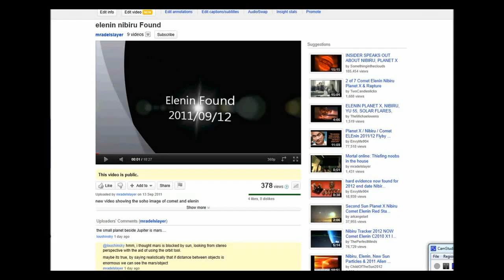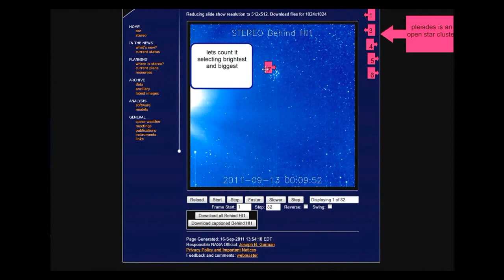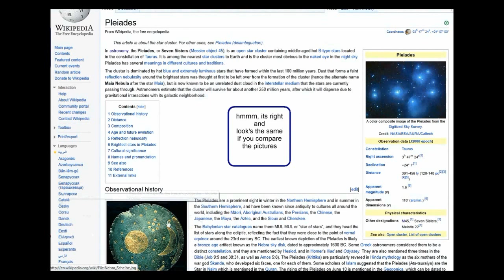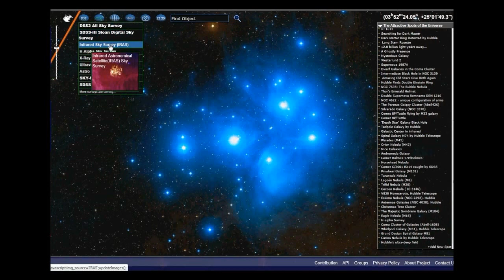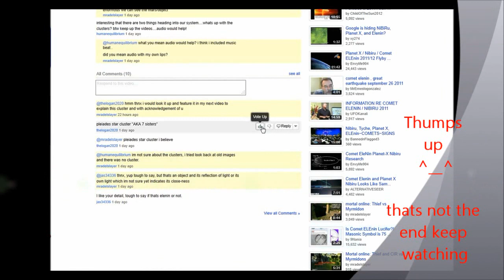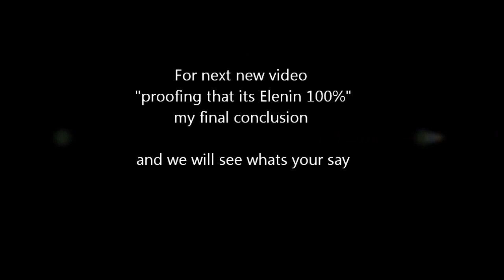The cluster explained, is it elenin (re-uploaded)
re-uploaded with other music because of copyright of 1 music and whole video blocked for any german people who want to watch this video.

Some people say the cluster is elenin , like also some people say that comet was elenin.

well the comet has crashed sun and died and now this cluster seen is explained what it is 100% to truth and fact.

below are some good stuff

Quran correctly categorized 11 planets, while science just caught up
( researching on it, 11 planets = brothers of yusuf, 12th planet = yusuf himself ?
12th = nibiru? maybe, i dont know and not so sure, i read it some where, and i want to find it again )

i dont believe in elenin or nibiru crap, until its 100% proven, but i find my self attached to it now lol and its interesting.